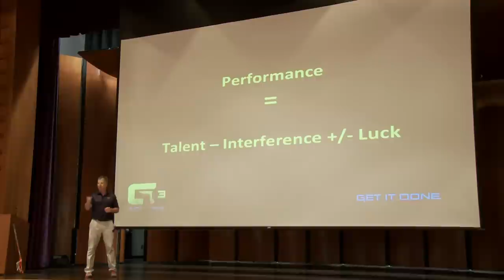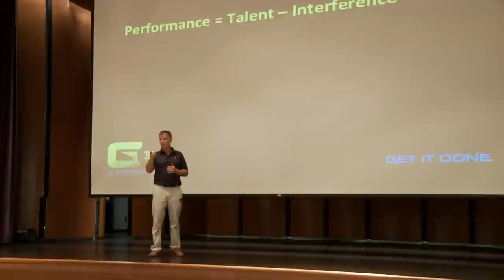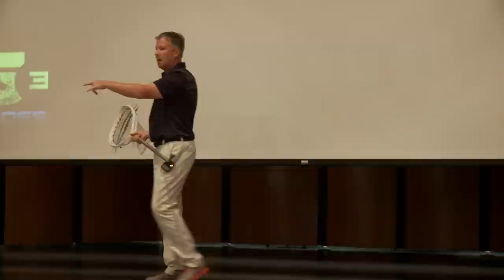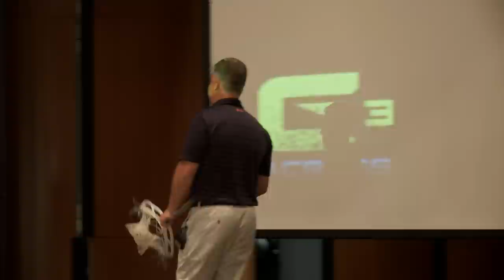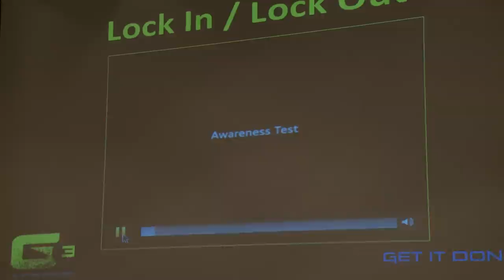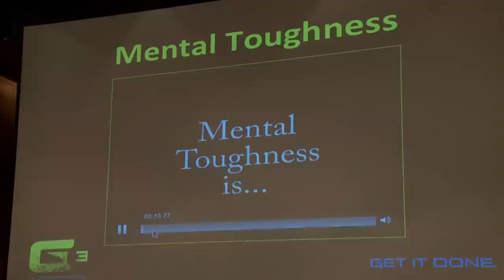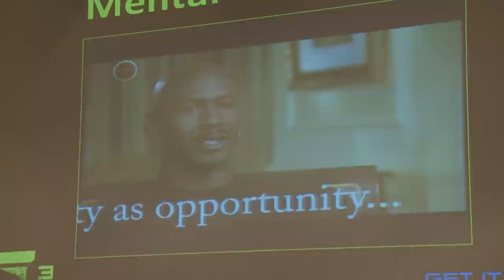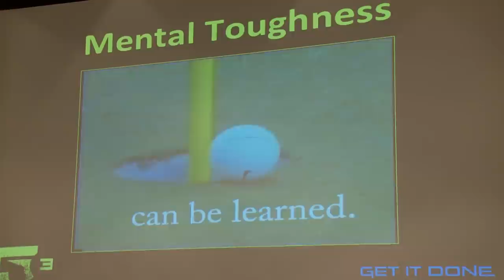Lacrosse Goalie Psychology - Chris Buck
Video by Phil Toran